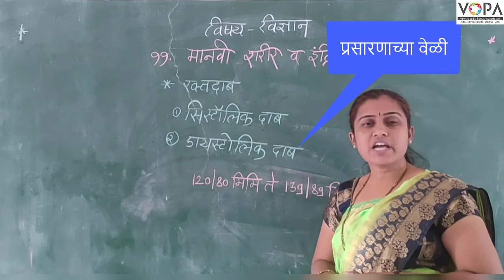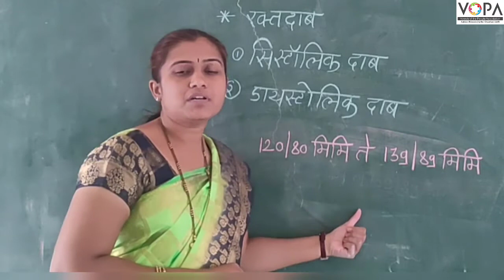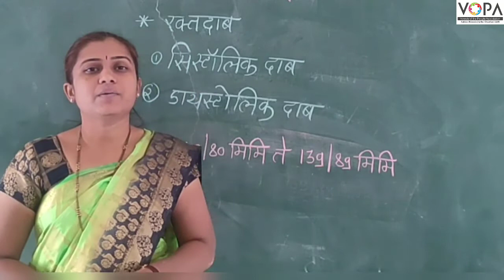८ वी | विज्ञान | एन.एम.एम.एस | मानवी शरीर व इंद्रिय संस्था | V5